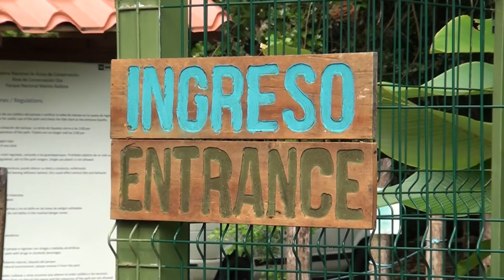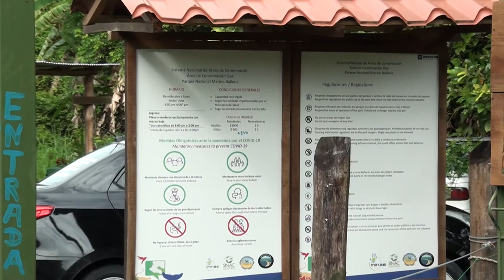SINAC avanza en el reconocimiento de los derechos consuetudinarios de los pueblos indígenas